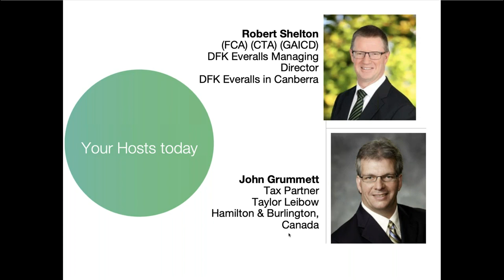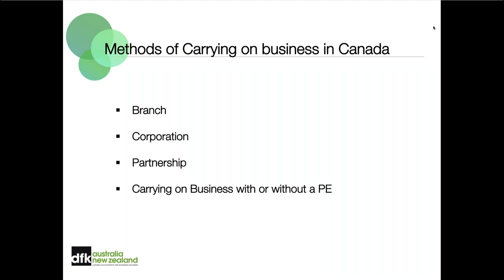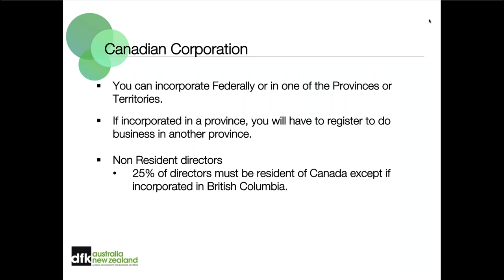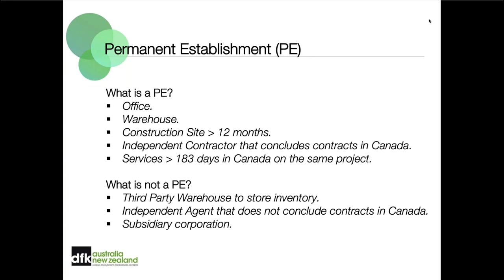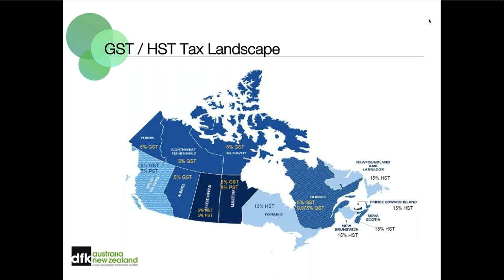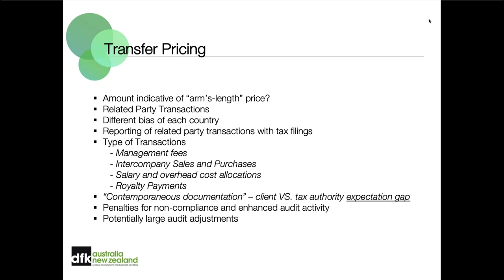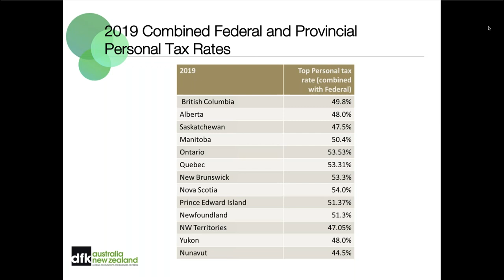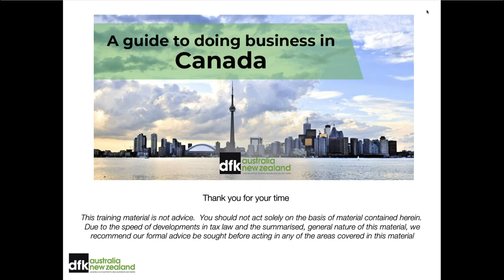DFKANZ Doing business in Canada - what you most need to know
An educational webinar with Robert Shelton, MD of DFKA Everalls in Canberra and John Grummett, Tax Partner with Taylor Leibow in Hamilton, Ontario providing valuable insights on the accounting, tax, structural, legal and compliance factors that are essential to know if you are looking to set up for business in Canada.